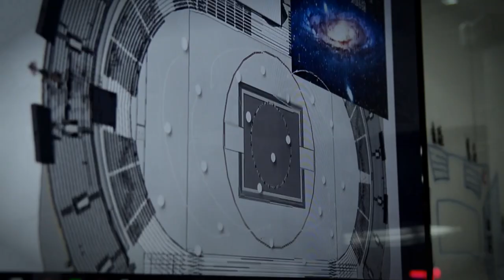獻給你 ● 獻給年輕世代 For You For Youth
本局辦理2017世大運開閉幕活動備受各界讚譽，完美呈現背後的文化高度，從實際推動者的角色首度發聲，可以重新看見執行單位所賦予的深意。